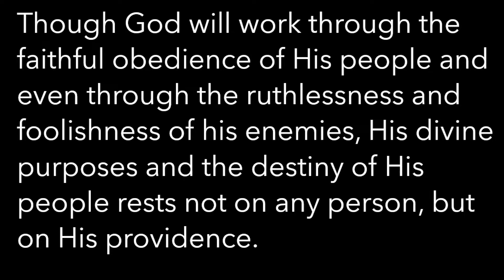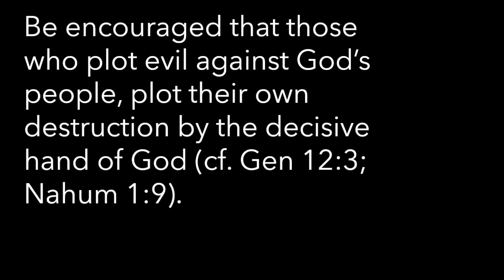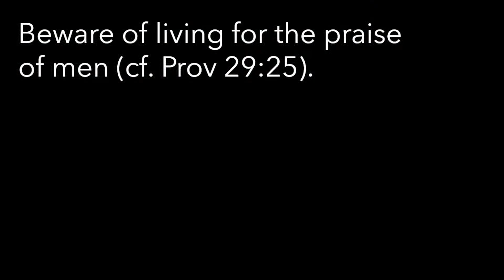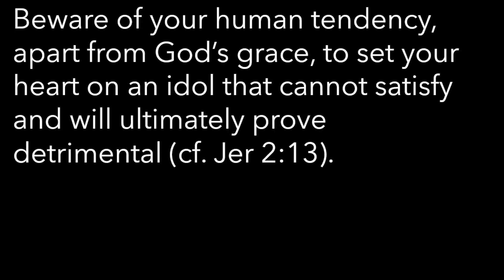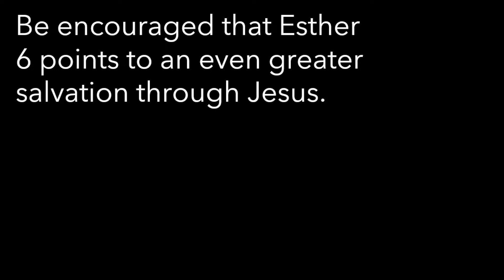Sermon: “One Sleepless Night” from Esther 6:1-14